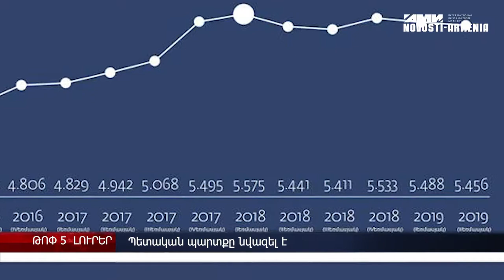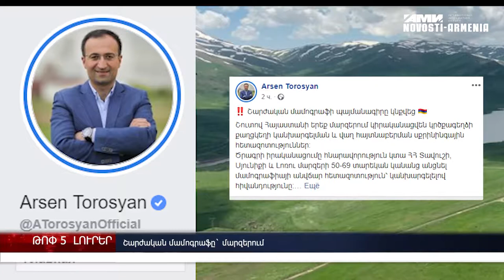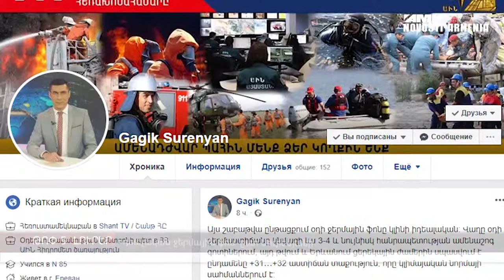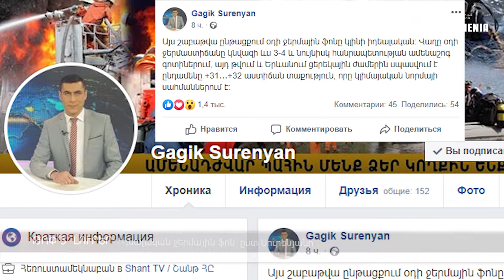Պետական պարտքը նվազել է, Վարչապետը` Խնձորեսկում, Շարժական մամոգրաֆը կտարվի մարզեր – լուրեր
Հայաստանում 2015թ.-ից ի վեր առաջին անգամ արձանագրվել է արտաքին պետական պարտքի նվազման միտում; Հայաստանի Քննչական կոմիտեում քննվել է կոռուպցիոն 1016 քրեական գործ; ՀՀ վարչապետ Նիկոլ Փաշինյանն այսօր Խնձորեսկում մասնակցել է Սպարապետի օրվա միջոցառմանը; ՀՀ Տավուշի, Սյունիքի և Լոռու մարզերի 50-69 տարեկան կանանց հնարավորություն կընձեռվի անցնել մամոգրաֆիայի անվճար հետազոտություն; ԱԻՆ «Հիդրոմետ» ծառայության օդերևութաբանության կենտրոնի պետ Գագիկ Սուրենյանն իդեալական ջերմային ֆոն է խոստանում։